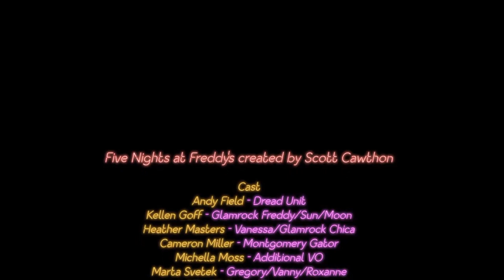Glamrock Chica is looking kinda THICC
Five Nights at Freddy's: Security Breach Part 2 (Funny Montage)
Why is Glamrock Chica everywhere? and why did Freddy just abondon me :(

Five Nights at Freddy's: Security Breach is a 2021 survival horror video game developed by Steel Wool Studios and published by ScottGames.

Edited by D4rant